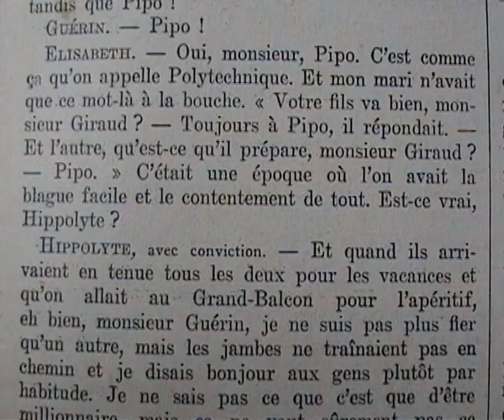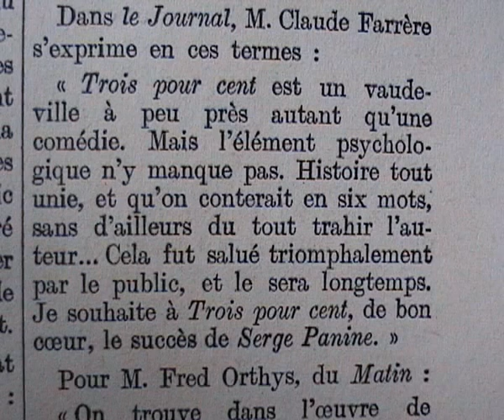"trois pour cent" Roger Ferdinand (1933)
jouée au théâtre Antoine le 21 avril 1933
- Mazette !
-"Je suis dans l'impossibilité de vous accorder le rendez-vous que je vous avais promis. Patientez un peu et soyez confiant. Quand le moment sera venu, tout s'arrangera. Et dites-vous bien que je n'oublie pas mon grand héros."
- Tu entends, Hippolyte ? Héros, elle t'appelle.
- "Nous partons pour Vichy demain. S'il vous est possible de vous y rendre, vous me ferez plaisir. N'oublirez pas de dire à vos parents que je serai enchantée de faire leur connaissance. Voici mon adresse : hôtel des ambassadeurs, 2, rue du parc. A bientôt et affectueusement à vous.- Christiane Barbouin."
- j'espère que c'est bien tourné.
- Ce nom de Barbouin ne vous rappelle rien ?
- Hippolyte ?
- Je ne connais pas ces gens-là ! D'où sont-ils ?
- Vous vous souvenez de mon séjour au Val-de-grâce au printemps 18 ?
- Il ne manquerait plus que ça qu'on oublie des dates pareilles !
- C'est mêmeau Val-de-Grâce qu'on t'a remis la croix. ça a paru dans les journaux.
- J'ai eu le bonheur d'être soigné par une une jeune infirmière bénévole.
- Christiane Barbouin.
- Précisément.